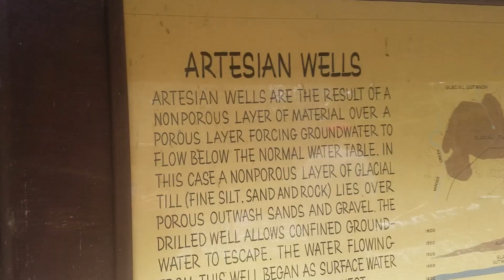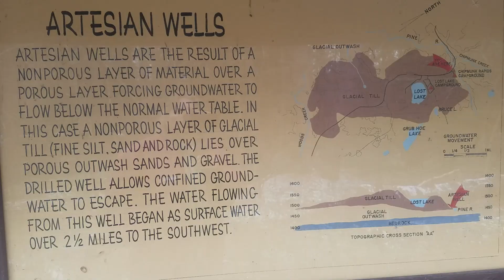Wisconsin Northwoods Overlanding: We Encounter An Unwanted Surprise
Hey Guys!  This week's fun outdoor adventure is exploring the Northwoods of Wisconsin.  We both grew up in this area so we have very fond childhood memories of the Northwoods.  But as we began our journey through the woods, we get an unexpected and very unwanted surprise.

Despite the "surprise", it was an amazing day of exploring old favorites and some new spots as well.  We show you Lost Lake Campground, which is our favorite Northwoods campground, as well as some scenic forest lands.

We would love to have you join us on our RV life journey to pop-up truck camper living! We will be enjoying a new fun outdoor adventure every week while learning how to live in a truck camper full-time. Once we become full-time RV life nomads, the sky is the limit on adventure!!

As always, we will do our best to answer. We appreciate your support!